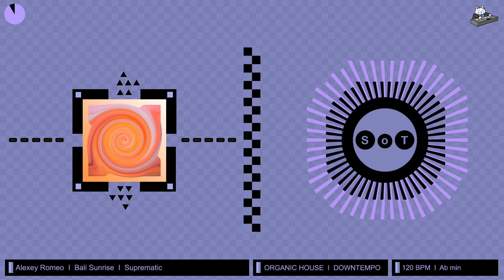Alexey Romeo - Bali Sunrise (Original Mix) [Organic House & Downtempo] [Suprematic]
Artists ► Alexey Romeo
Label ► Suprematic
Genre ► Organic House & Downtempo
BPM ► 120